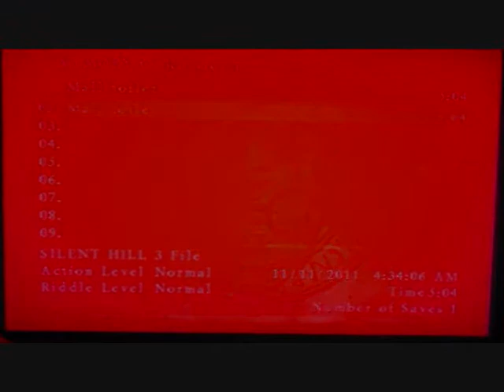Let's Play Silent Hill 3 BLIND- Part 1